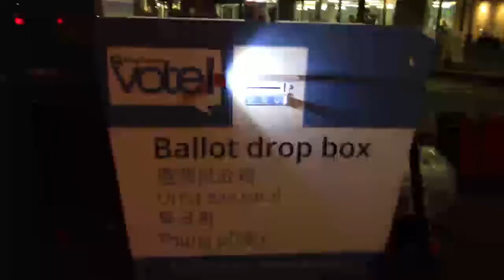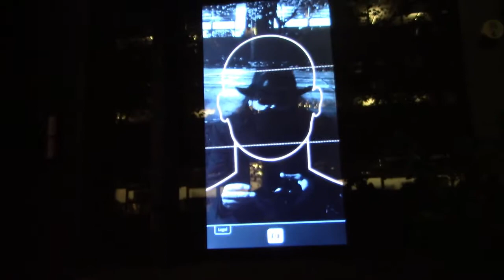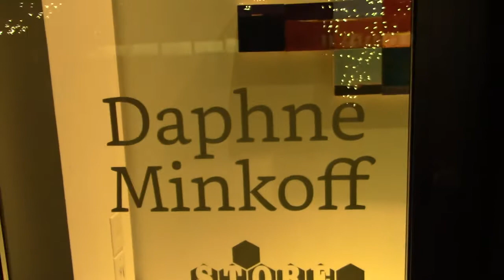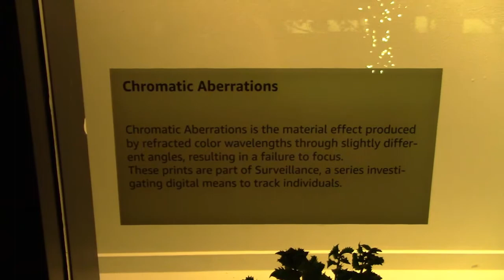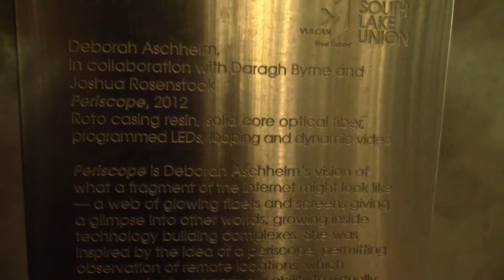Election Night Protests In Seattle - MTC REPORT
Earlier in the evening MTC dropped off his ballot at a polling box which was being observed by volunteers or election commission workers. He was given a sticker "I Voted", then Mark Taylor-Canfield went for a walk as suggested by veteran reporter Dan Rather. He filmed some of his favorite public art exhibits including the multimedia installations "Periscope" by Deborah Aschheim and "Your Face Is Puzzling Me" by Belle & Wissel.

Within a few hours protests were developing in Seattle on Capitol Hill and in the South Lake Union neighborhoods with aggressive police making multiple arrests and rushing marchers, press, legal observers and medics. On the Thom Hartmann program in the morning MTC had warned that many police unions support Donald Trump and that cops may use heavy handed tactics to deal with anti-Trump protesters. Politicization of law enforcement is a major element of most police states.

Protests were also held in Washington DC and Portland, Oregon.

MTC has been covering protests in Seattle for over a decade including the Occupy Wall Street encampments at Seattle Central College and Westlake Park. His reports as an independent journalist have been heard on Democracy Now!, the Democracy Watch News podcast "Democracycast" and many national media programs.

Independent Journalist/Author/Actor/Artist/Musician